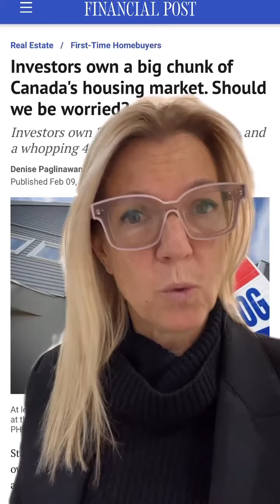Is Financial Post Right? Should we be worried that Investors own 20% of all homes & 40% of condos?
The reality is, as of today, no!

Yes investors are an extra seat at the table when you are looking to buy your next home, and may be competition.

The difference is investors don’t buy with their emotions. They buy with spreadsheets and numbers. They don’t over pay for properties, and even if they can, they likely don’t want to pay more than you are willing to offer.

In fact in my business, the builders and/or investors are the ones who typically offer the least for any property.

Investors also help bring product to the market. This is a great thing since we are in a housing crisis and need inventory for buyers

Did you know that any development, condo or homes, must be pre sold by 80% before that project even breaks ground.

If, as per the article, investors own 40% of all condos, that means 60% if left for buyers to purchase. And the 40% bought by investors will be made available on the rental market. That’s also desperately needed

Do we want to see that ratio get higher? Do we want to move towards a model where a majority of real estate is owned by corporations like in parts of Europe? No and no.

But for now, don’t be believe the hype (or the headlines)